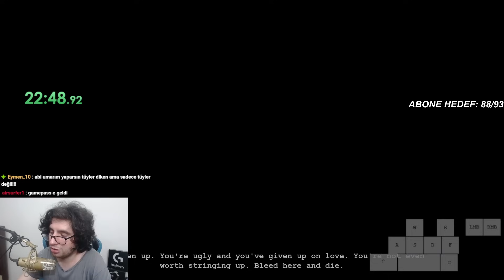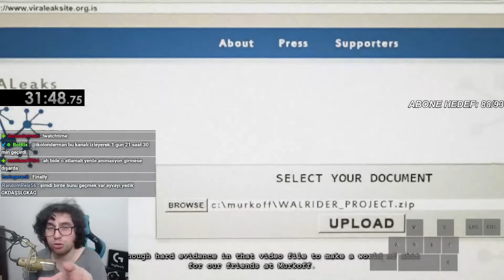SONUNDA YENİ OUTLAST SPEEDRUN REKORU KIRDIM (Whistleblower)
sonunda yeni outlast speedrun rekoru kırdım evet outlast whistleblower da efsane bir rekora imza attık. outlast hikayesi türkçe olarak efsane olaylara tanıklık ediyoruz.